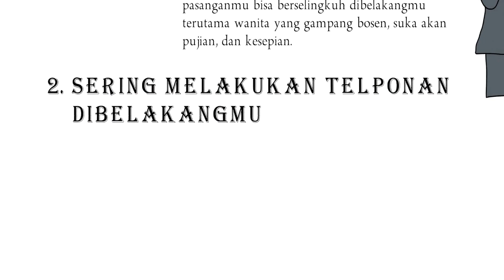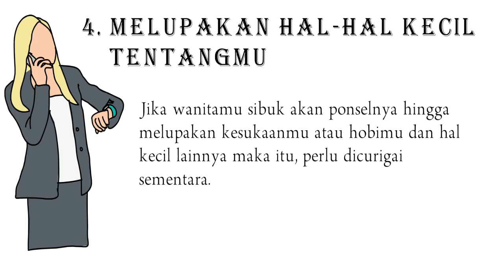Tanda Wanita Berselingkuh Lewat Ponselnya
Ponsel adalah hal utama yang selalu dibawa kemana-mana karena orang mengatakan ponsel itu segalanya. Dengan ponsel kamu bisa melakukan apapun entah transfer uang, mengirim kabar, mengirim tugas, booking kereta atau lainnya. Bahkan dengan ponsel pasanganmu bisa berselingkuh dibelakangmu terutama wanita yang gampang bosen, suka akan pujian, dan kesepian.
Terdapat 4 tanda wanita yang berselingkuh dibelakangmu melalui ponsel. Mau tahu tanda wanita yang berselingkuh dibelakangmu dengan ponselnya?